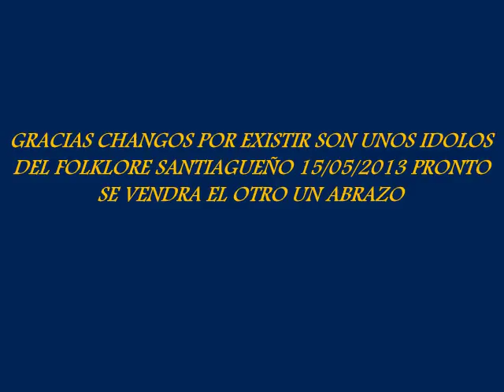orellana lucca enganchados